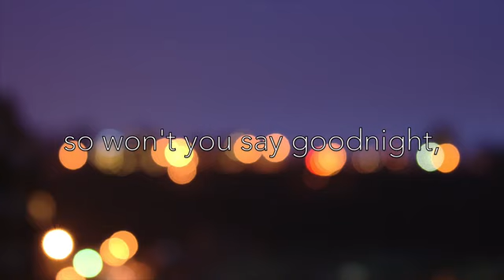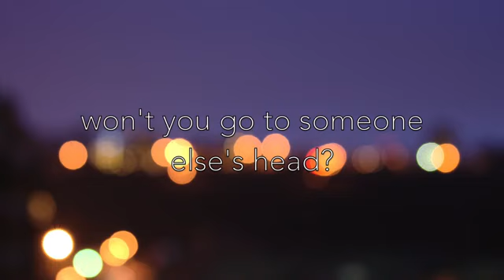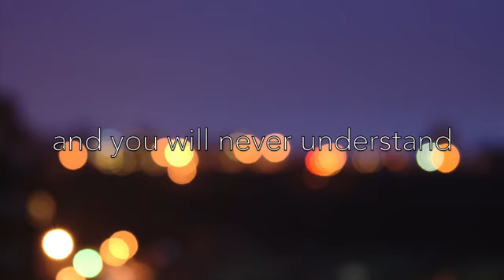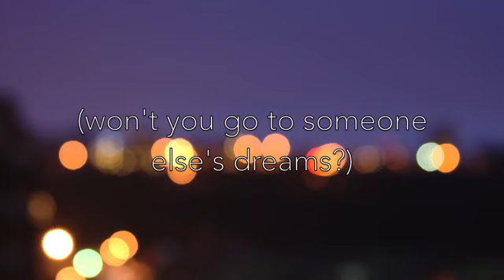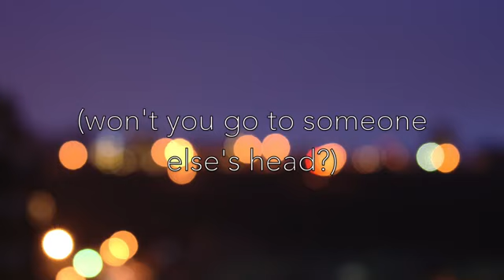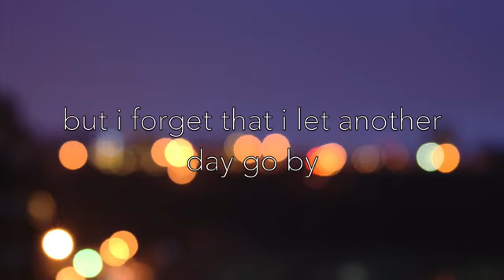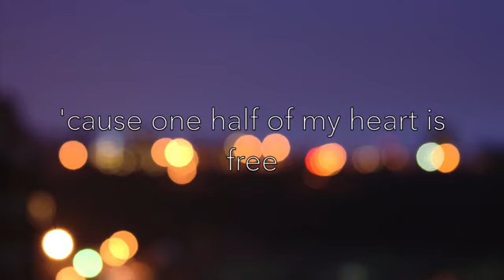twenty one pilots - Anathema (old nostalgic video)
no song cuz guess what??? yesss you're right. Fuc WMG